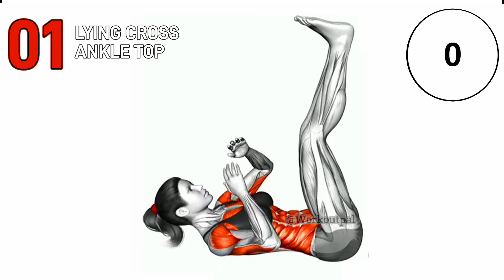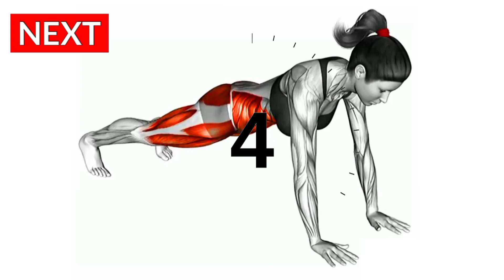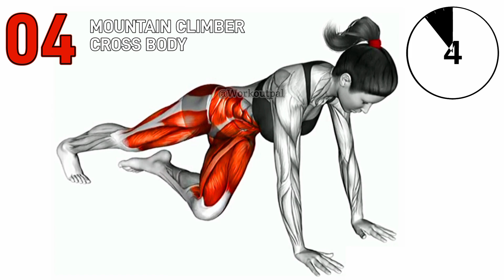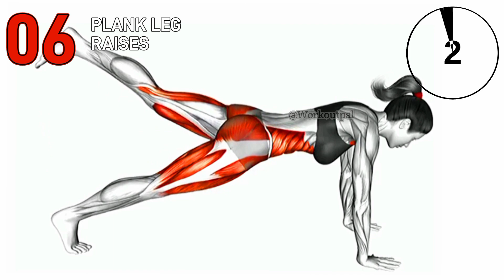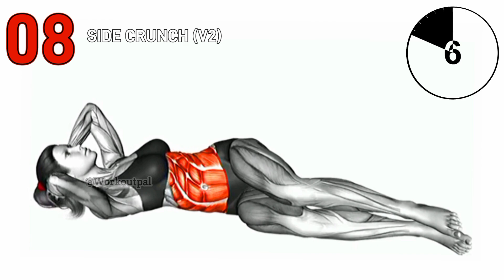Best Most Effective Abs Workout at Home (lose belly fat)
Belly fat burning exercises for women. Exercise to lose belly fat. Tommy exercises for women at home. Abs workout at home. Ladies abs workout for flat stomach. Belly stomach exercises for women. How to get abs for women challenge. Abs workout for women beginners at home. Ab workout for women no equipment. Six pack workout at home for girl.

0:00 Lying cross ankle top
0:30 Mountain climber (V2)
1:05 Twisting crunch (arm straight)
1:40 Russian twist chop
2:15 Bridge Mountain climber (cross body)
2:50 Plank leg raises
3:25 Alternate leg raise floor reverse plank position
4:00 Side crunch (V2)

Most effective tummy flattening exercise. Most effective exercise to lose belly fat. Most effective abs exercises. The best ab workout for fast results. Best workout get abs fast at home. Best ab exercises for a toned tummy.